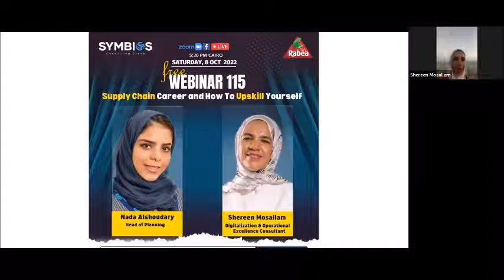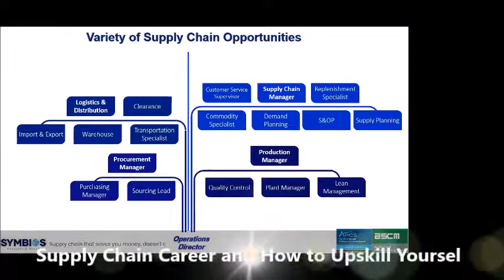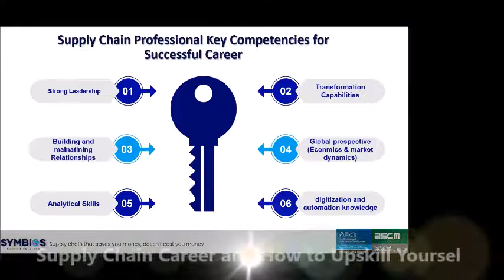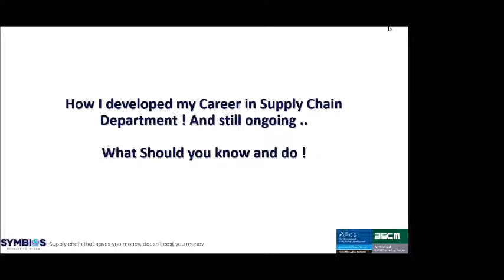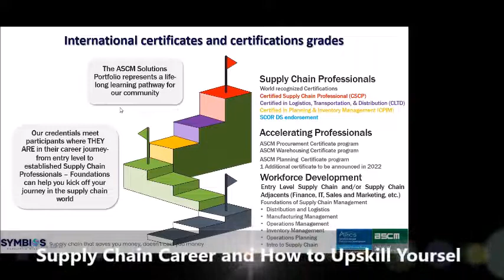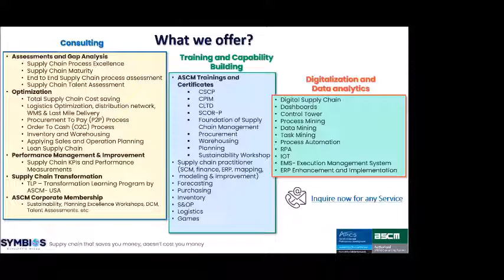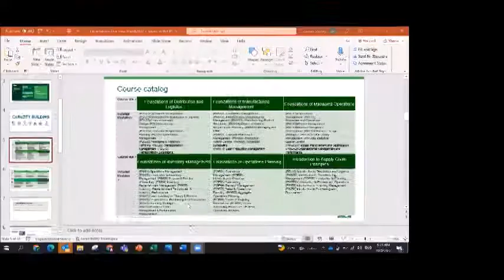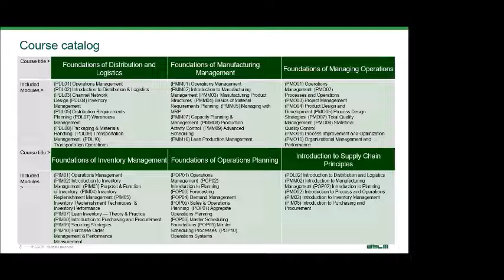Supply Chain Career and How to Upskill Yourself Webinar 115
Speaker: Nada M. AlShoudary
Title: Planning Manager
Webinar Title: Supply Chain Career and How to Upskill Yourself
Company: AMS Baeshen - Rabea Tea

Bio: Committed and highly talented Supply Chain Professional with Progressive Accomplishments and Analytical Skills required to play major role in supply chain to support businesses in future growth.
Strategic and Operational experience in planning, Logistics, Demand, S&OP, Distribution and customer service with strong working knowledge of sales operations functions, being acquired and experienced in large organizations “Local as ATS and Baeshen, MNC as MARS and Beiersdorf “